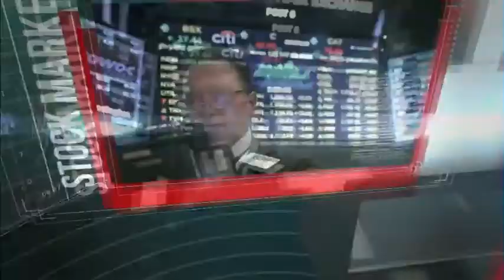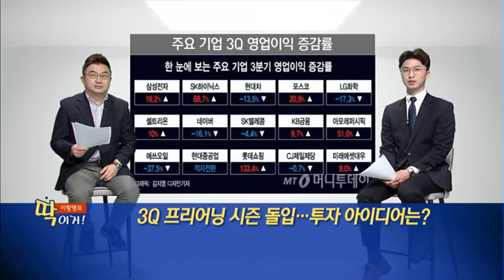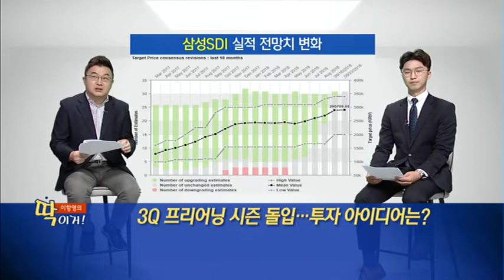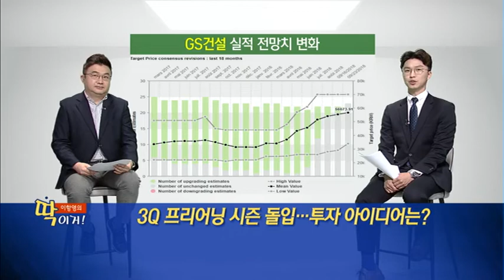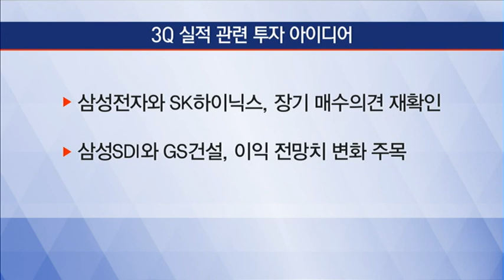[이항영의 딱이거] 3Q 프리어닝 시즌 돌입… 투자 아이디어는? - 이항영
09/27  출발! 마켓온 1부

* 3Q 프리어닝 시즌 돌입?
* 프리어닝
 - 기업들이 실적 발표하기 직전의 기간
 - 발표 시점 다가올수록 예측이 정확해져 전망치 수정 여부와 방향성에 주목